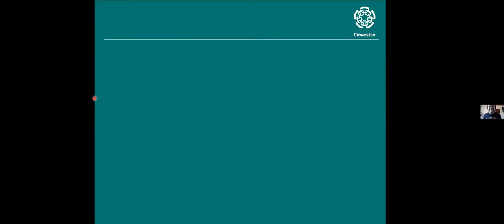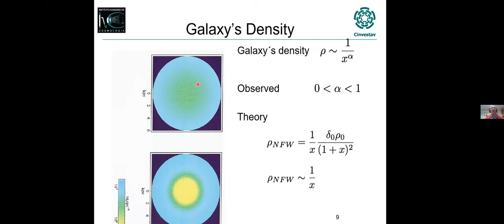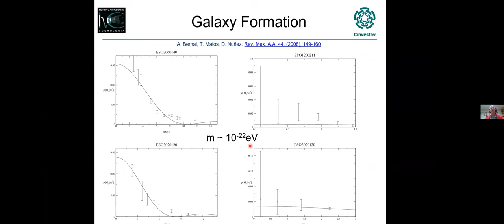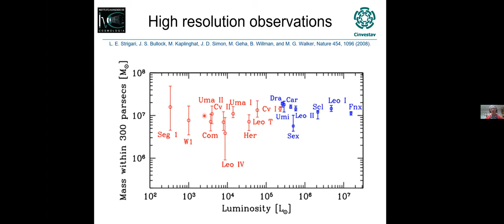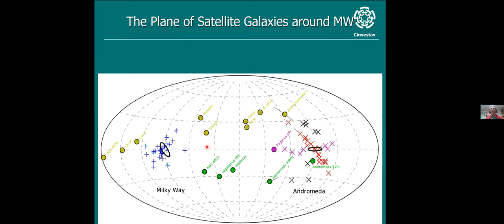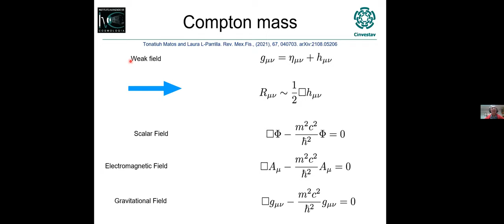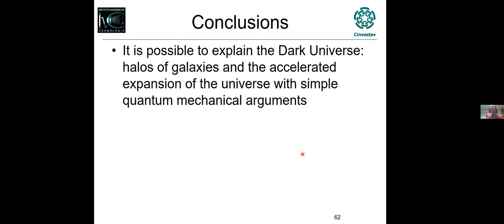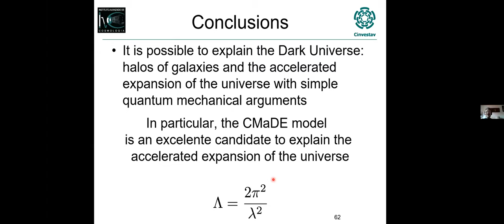20210826 - Tonatiuh Matos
Speaker info: Dr. Tonatiuh Matos, Profesor CINVESTAV 3E, CINVESTAV-IPN.

Titulo: ¿Puede la Mecánica Cuántica explicar el Universo Oscuro?
Resumen:
La mecánica cuántica fue desarrollada para explicar el micromundo físico, átomos, moléculas etc. En esta charla mostramos como la ecuación de Schrödinger y los conceptos más simples de la mecánica cuántica han podido explicar los fenómenos más controversiales observados en los halos oscuros, como son la densidad de materia oscura en el centro de las galaxias, el número de galaxias satélite alrededor de galaxias grandes, el comportamiento anómalo de las trayectorias de galaxias satélite, etc. y como conceptos elementales de la mecánica cuántica nos dan una explicación a la expansión acelerada del universo, sin necesidad de energía oscura.

Title: Could quantum mechanics explain the dark universe?
Abstract:
We know that Quantum Mechanics was developed to explain the micro-world: atoms, molecules, etc. In this talk we show how the Schrödinger equation and the simplest concepts of quantum mechanics can explain the most controversial phenomena of dark halos, such as the core-cusp problem, the number of galaxies satellites around the big ones, the anomalous behavior of the trajectories of the galaxies satellites, etc. and how elementary concepts of quantum mechanics give us an explanation for the accelerated expansion of the universe, without dark energy.